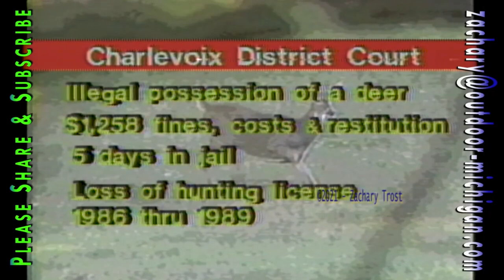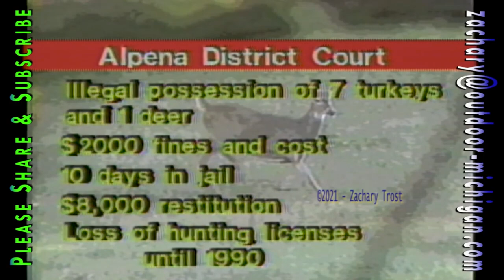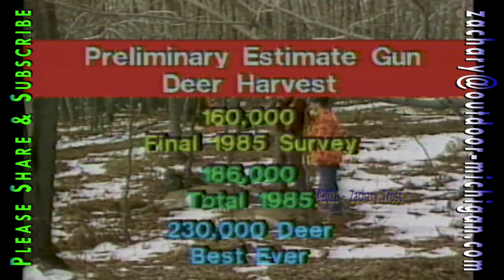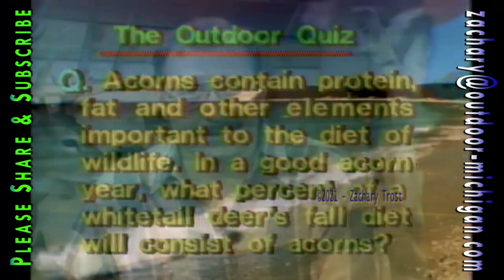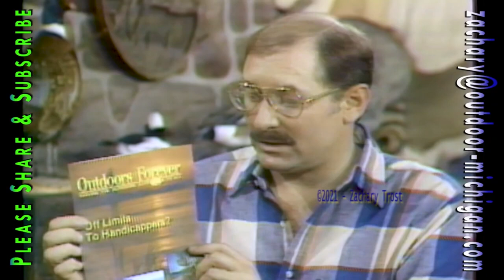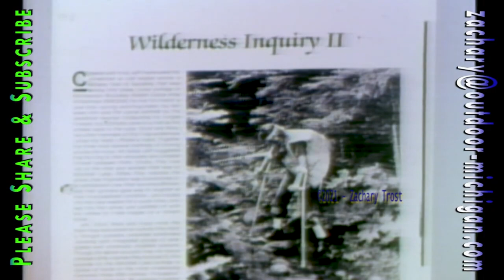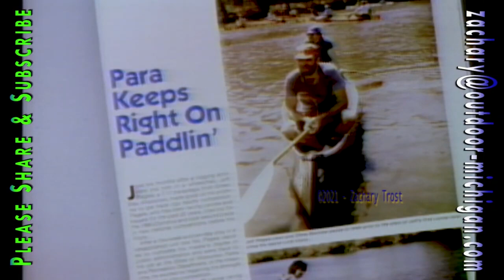Gear Up For Deer Opener a Fast Paced Show MOD 1986-11-13